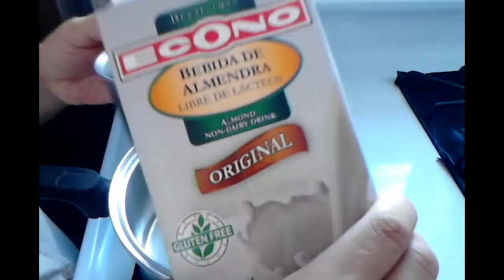Helados o limbers de almendra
Limbers o helados de almendra. Son muy faciles de hacer. Son muy refrescantes en este caluroso verano. Se pueden comer directamente del vaso con la boca, con una cucharita o colocarle un palito y convertirla en una paleta helada. Es algo muy saludable para que los peques consuman y los adultos tambien.
Ingredientes:
2 tazas de leche de almendra
2 tazas de leche regular (podria ser evaporada o condensada)
1 cucharada de esencia de almendra
2/3 taza de mantequilla de almendra
3/4 taza de azucar negra
1/2 taza de azucar blanca (de usar leche condensada esta se puede eliminar)
canela a gusto (opcional)
Instrucciones en el video